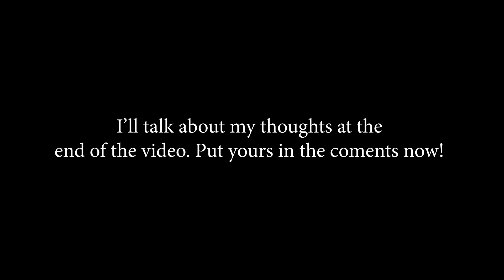Biggest Debate In Our House!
About Gilroy Vlogs:
Together with my family, we make our lives public to you so we can make you smile, provide you entertainment, and show you how to love.